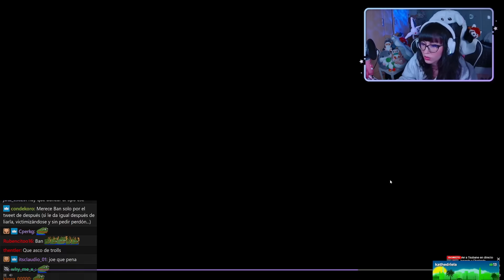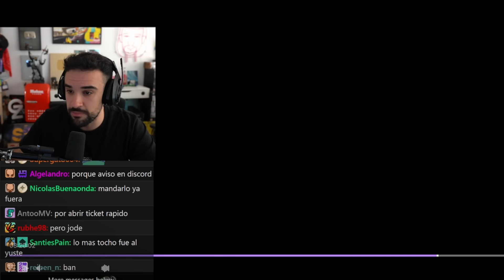ILLOJUAN HABLA SOBRE LA POLEMICA EN HUNT AND RUN DE FRUITBERRIES